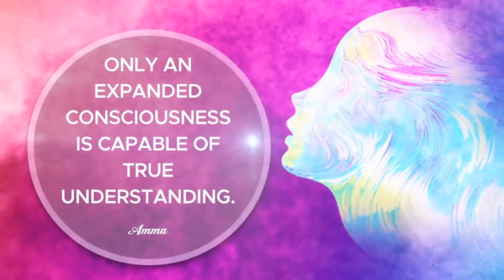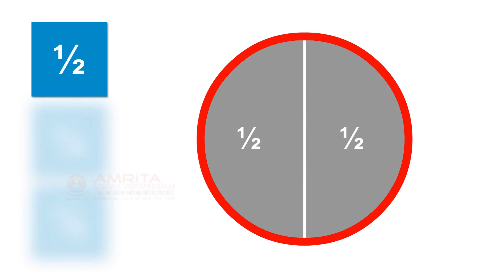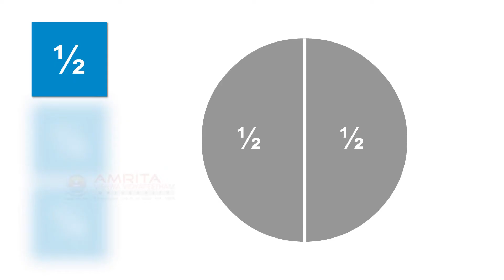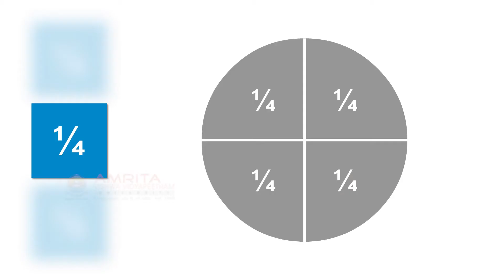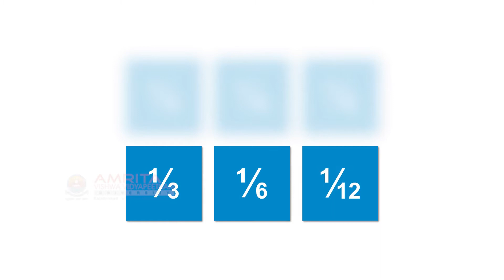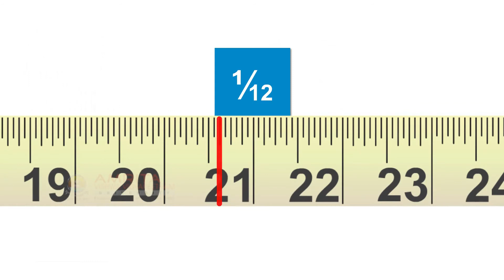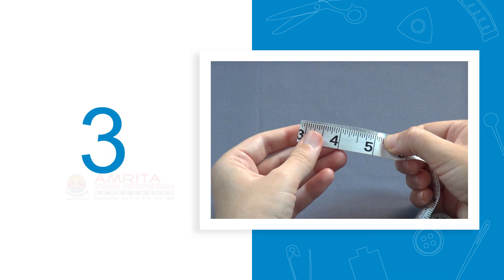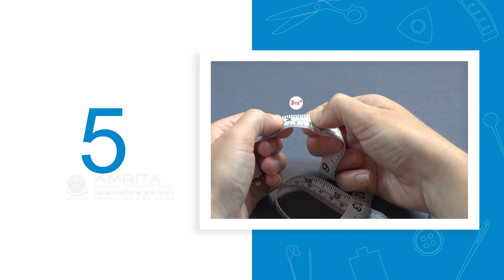1.12.3 Dividing Measurements (English)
This video explains about dividing measurements.